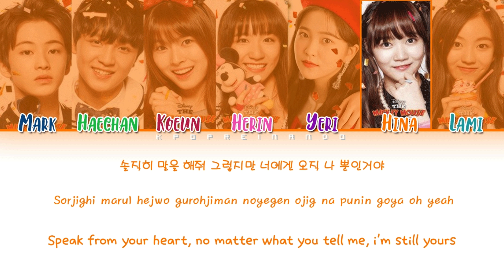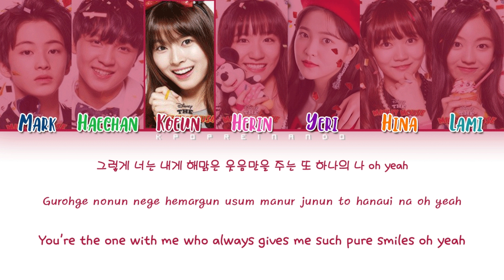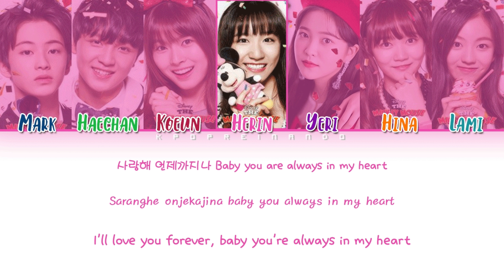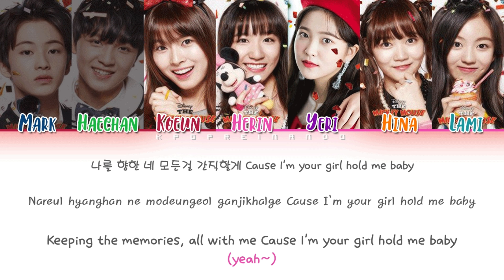SM Rookies - S.E.S. - I'm Your Girl (REMAKE) - (Color Coded Han|Rom|Eng)